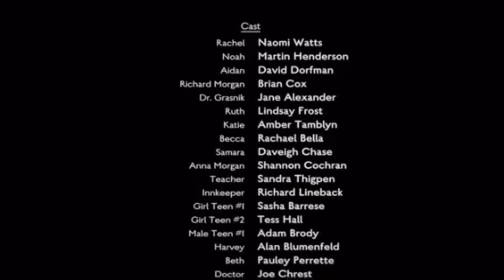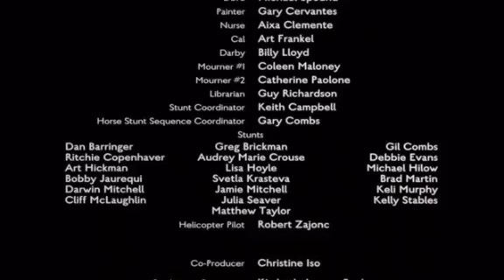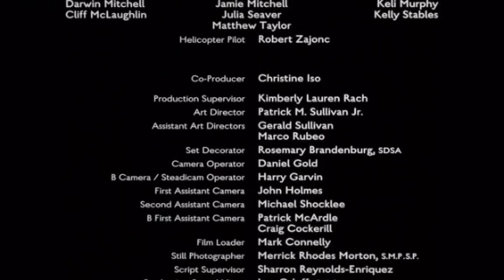The Ring 2002, end credits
End credits of the Ring 2002, Naomi Watts